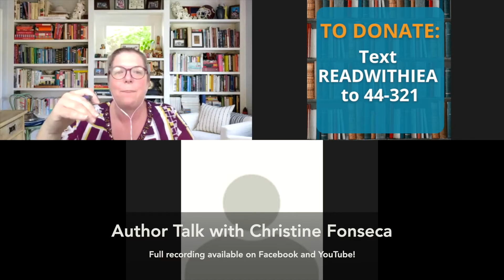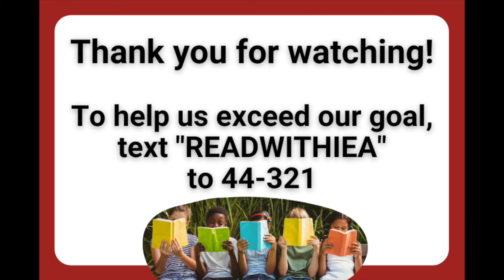IEA Read-a-Thon: Wrap Up Celebration!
Tune in to watch a celebration of our first-ever Read-a-Thon fundraiser! We had a great time connecting with our generous and supportive community. Thank you to our fundraisers, donors & sponsors for helping us reach our goal!